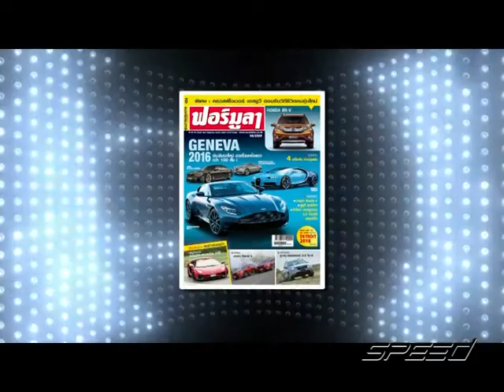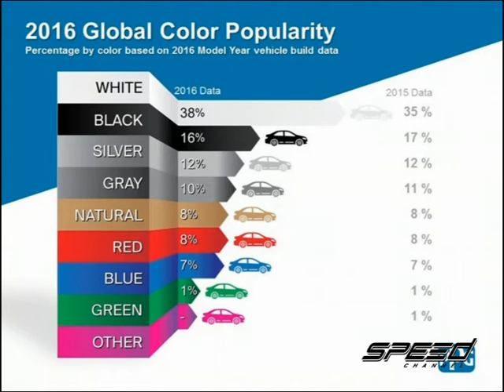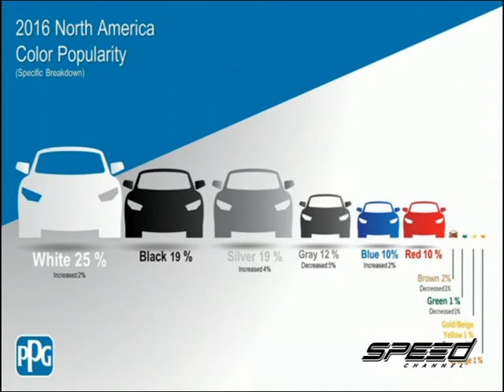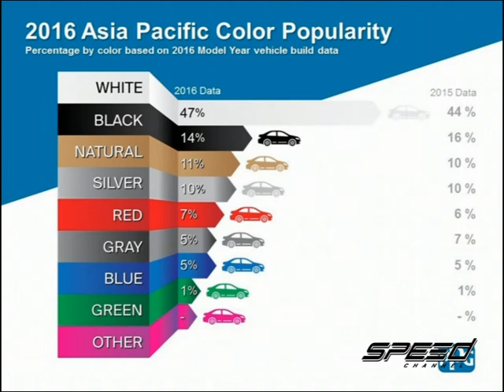Speed Talk OA 05 01 2017 B3